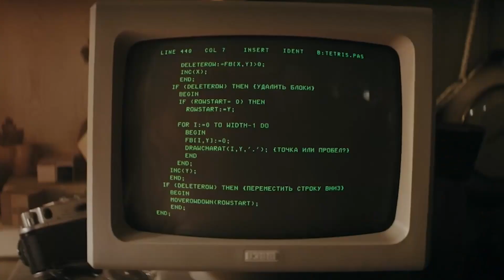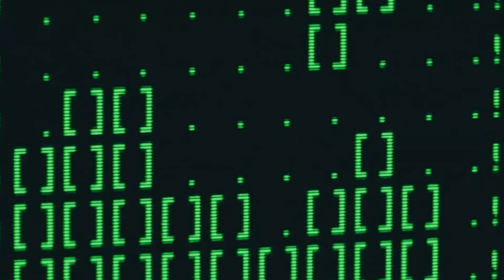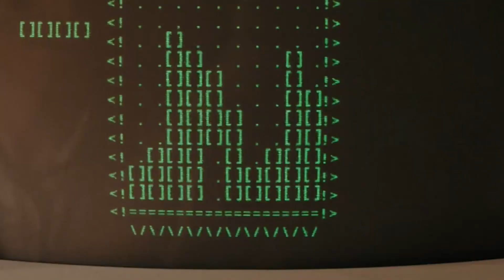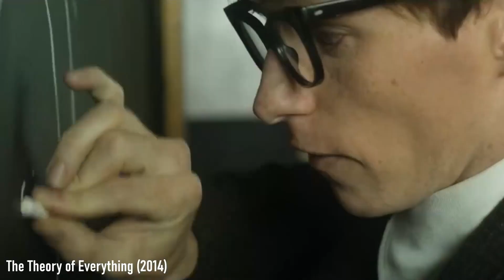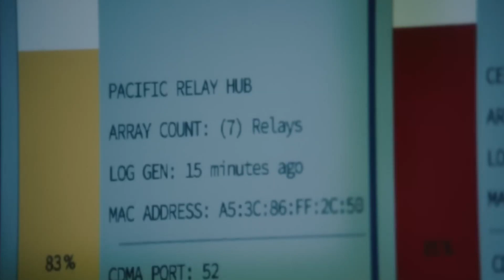Why Are Tech Icon Biopics So Exciting? (Tetris & Blackberry)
Why are films about old technology and nerds so exciting to watch? Let's explore the two 2023 sleeper hits Tetris and Blackberry and talk about the state of the Hollywood biopic.

I'm on Twitter: @ loftipixels